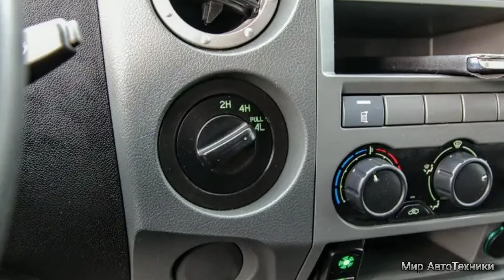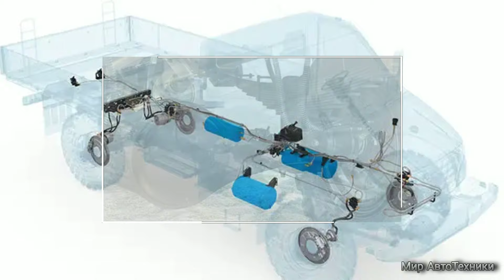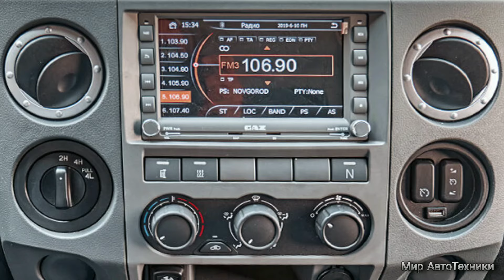ГАЗ САДКО NEXT.Следущая ступень развития полноприводного грузовика.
Этот грузовик стал следующей ступенью развития полноприводных грузовиков ГАЗ-66 и ГАЗ-3308,,Садко''.